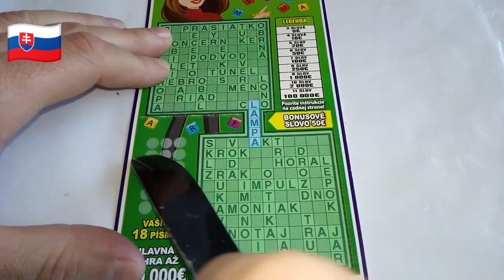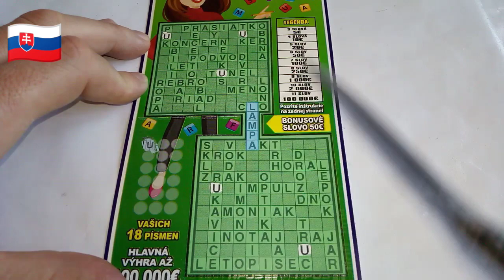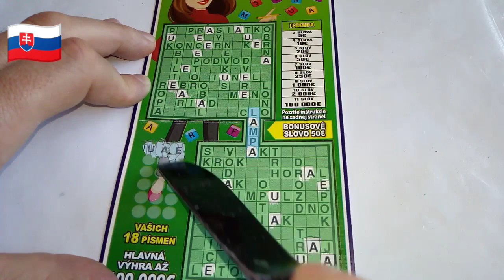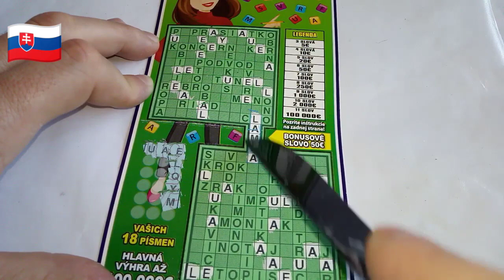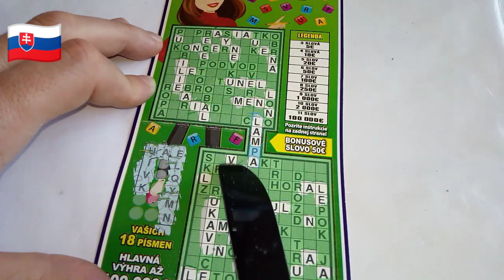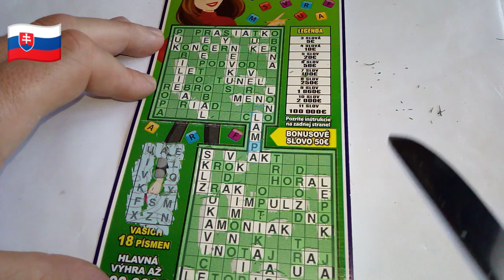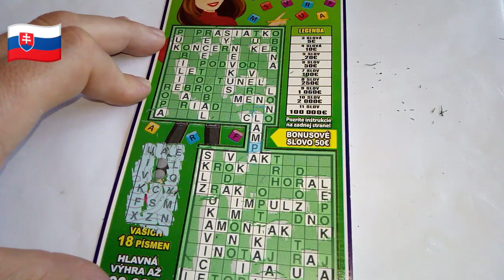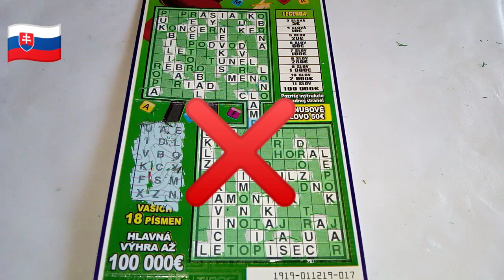Diel č.158 (( 1X Tiposkrížovka XL ))